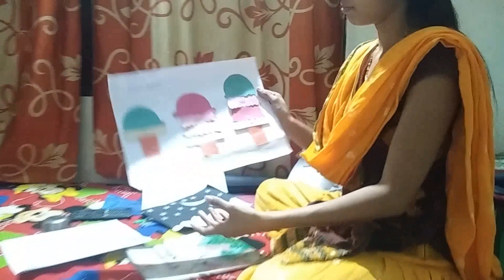घरी आला नवीन पाहुणा...